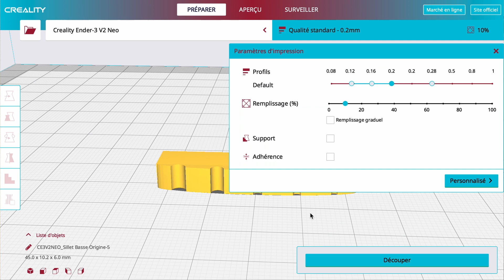J'imprime une Guitare 🎸en 3D - Le kiffe 🤘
J'imprime une guitare en impression 3D.
Je vous explique comment j'ai fait et je fais écouter le résultat.

⭕️ Matériel et plugin utilisés pour cette vidéo
➡️ Plugin NeuralDSP Archetype Gojira
➡️ Plugin NeuralDSP Archetype Rabea